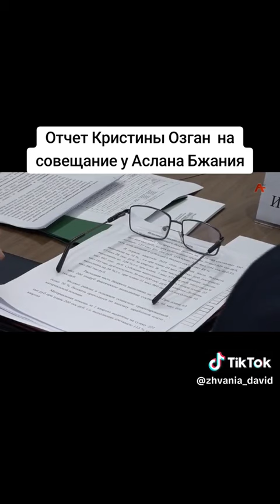Отчет Кристины Озган на совещание у Аслана Бжания